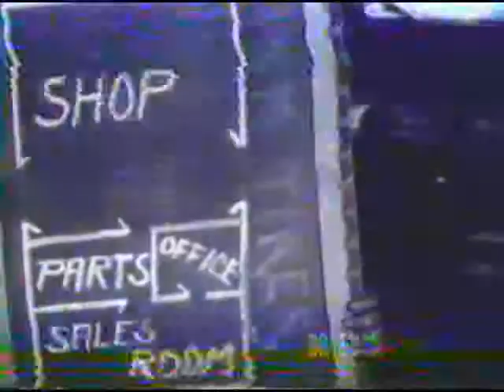Auto Repair Shop